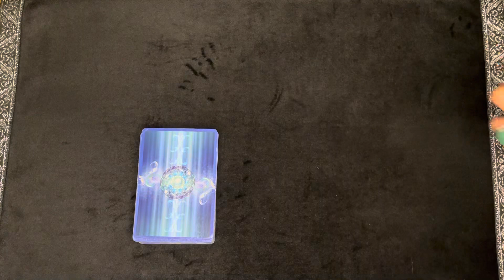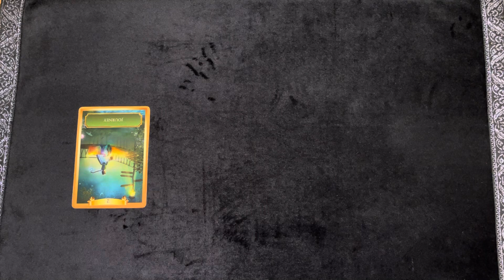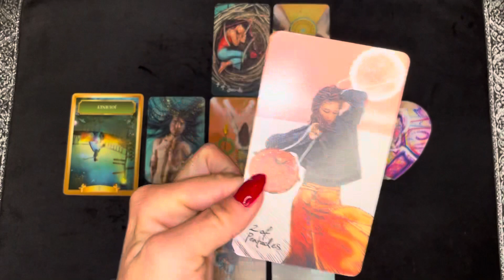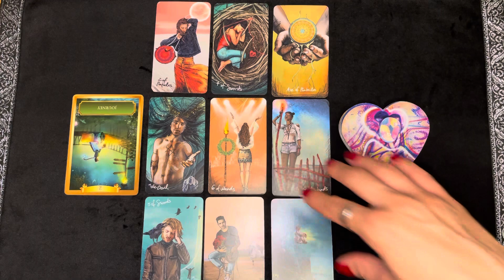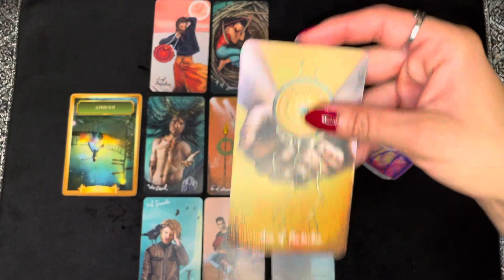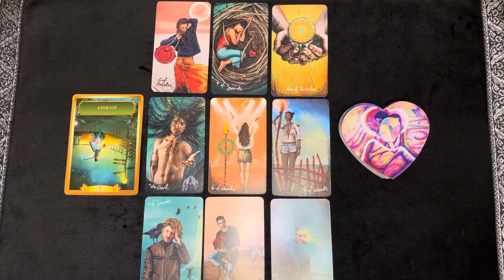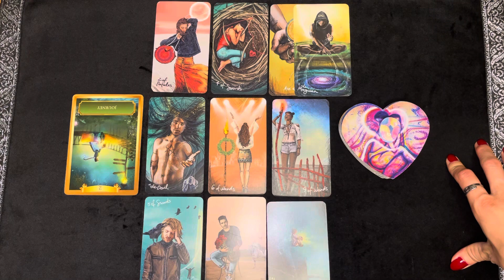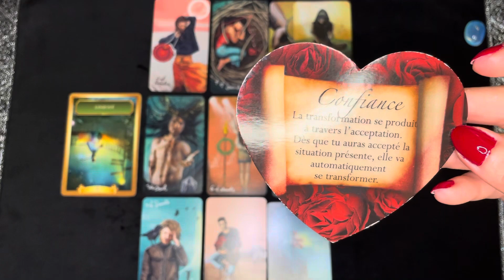♋️ CANCER : OCTOBRE 2023 « Confiance et réussite »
• 7j/7 de 10H à minuit

Dans cette vidéo, vous découvrirez toutes vos prédictions Amour, Travail, Argent, Famille et Destin pour le signe du Cancer en Octobre 2023.